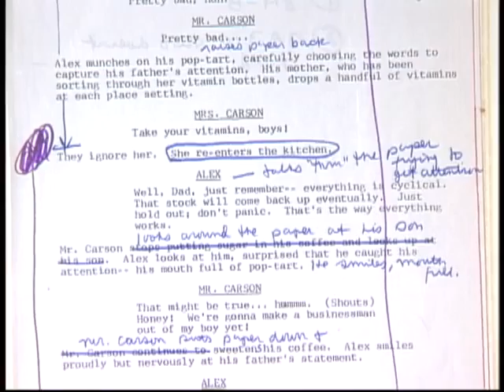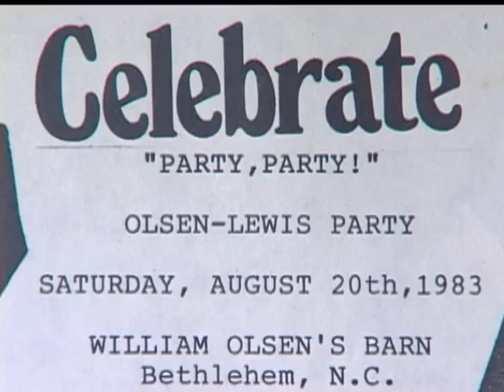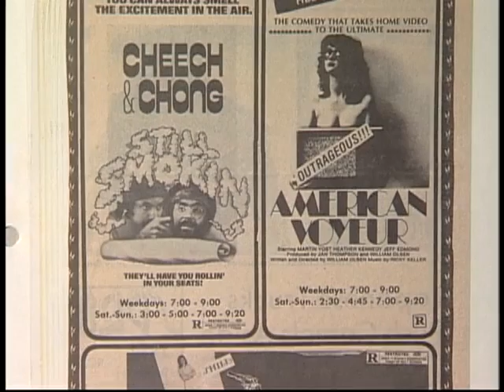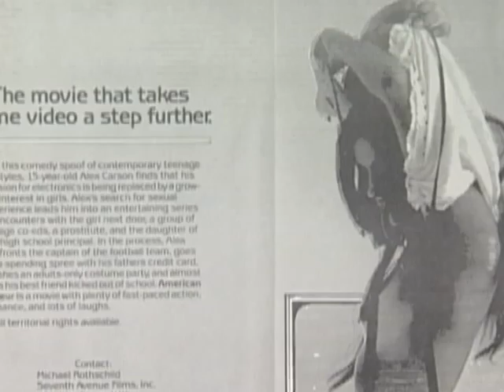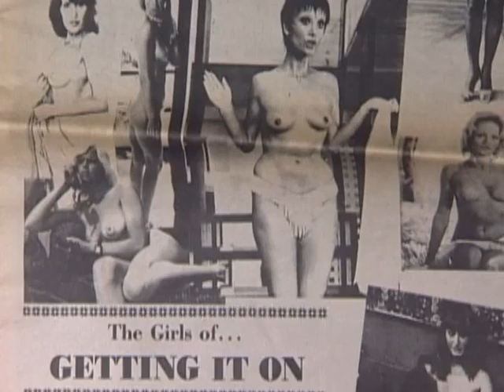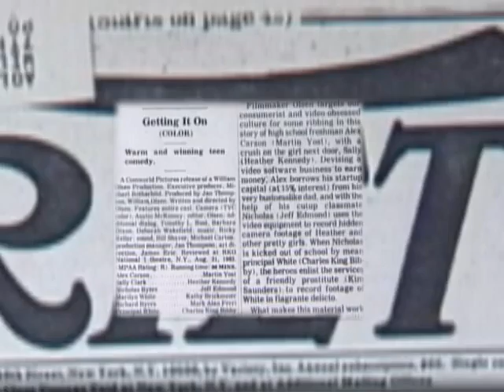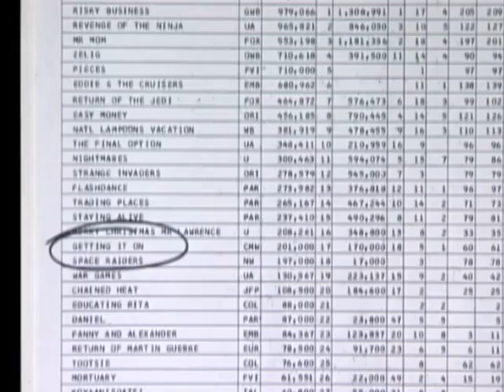Getting it On Photo Featurette